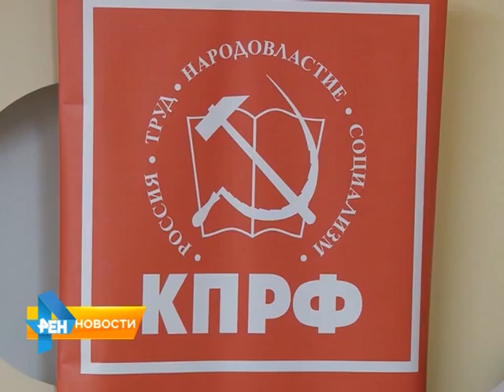Депутат ГосДумы Ольга Алимова готова оказать помощь детям Донбасса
В рамках пресс-конференции первый секретарь обкома КПРФ рассказала, что входит в мониторинговую группу по соблюдению прав детей в Украине. По словам госдепа, в результате вооруженного конфликта пострадали около 2 миллионов детей. Материал вышел в эфир 1 апреля 2015 года.